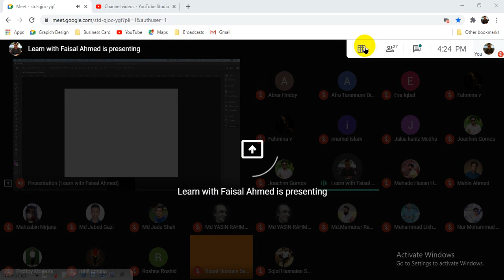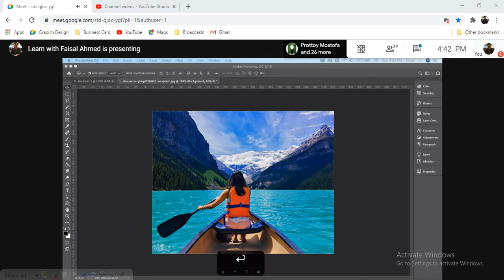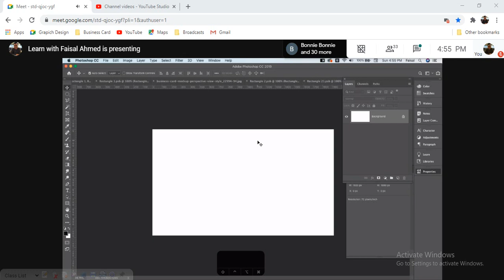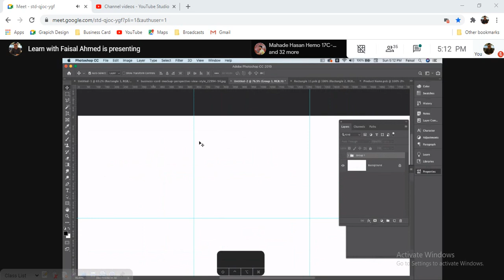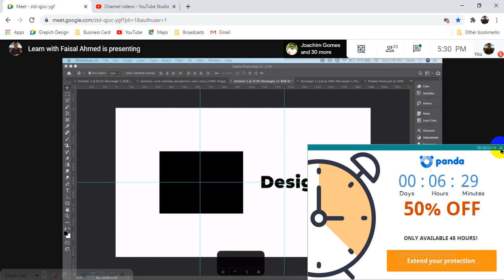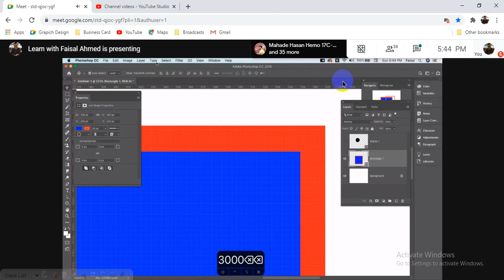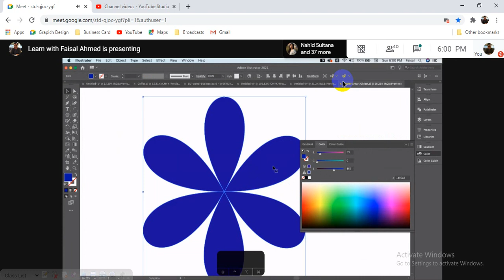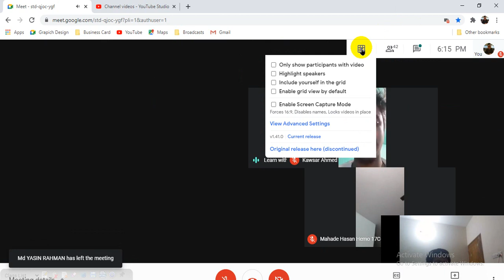Smart Object, Vector Object, Vector Smart Object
06 December GD S 16th Batch